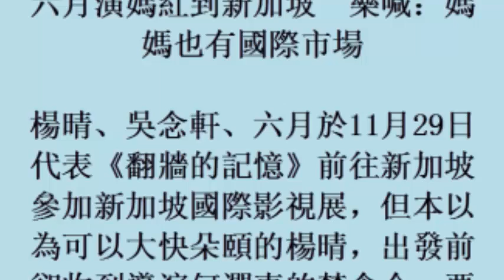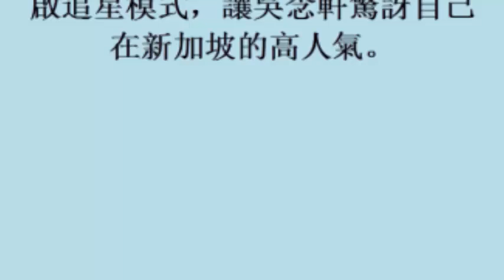六月演媽紅到新加坡 樂喊：媽媽也有國際市場 (30November2017)